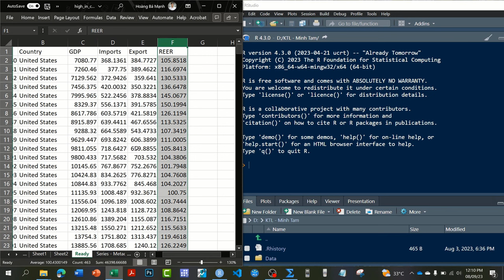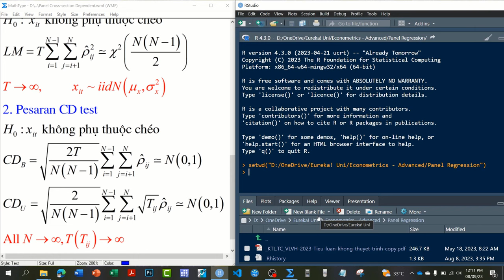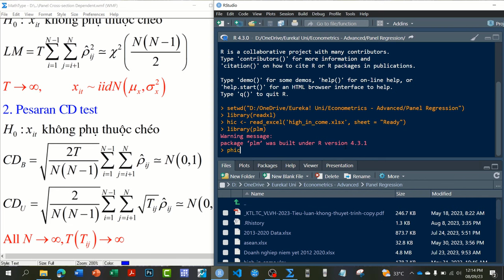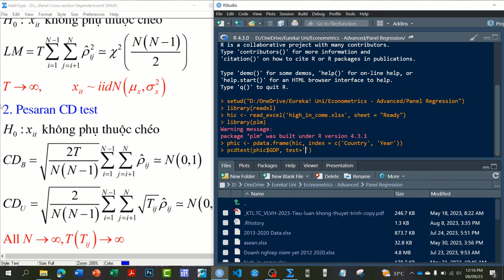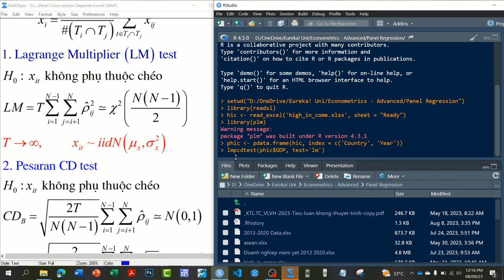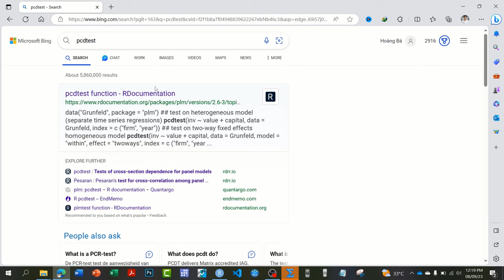Large Panel 1 - R - Kiểm định sự phụ thuộc chéo trên dữ liệu bảng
Link full video và dữ liệu Kinh tế lượng Cơ bản, Nâng cao, Ứng dụng
* Vietin/VP/Tech/Momop/Shopee:    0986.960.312 - Hoang Ba Manh

+ GS. TS. Nguyễn Quang Dong, TS. Nguyễn Thị Minh (2015), Giáo trình Kinh tế lượng, NXB Đại học Kinh tế Quốc dân.
+ Jeffrey M. Wooldridge (2012), Introductory Econometrics: A Modern Approach.

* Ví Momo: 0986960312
* Vietinbank: 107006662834 - Hoang Ba Manh